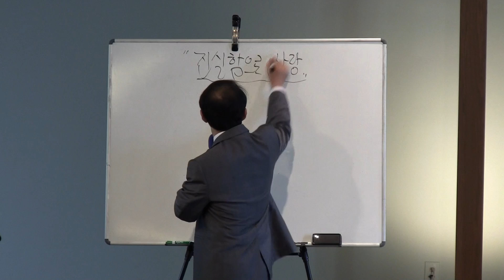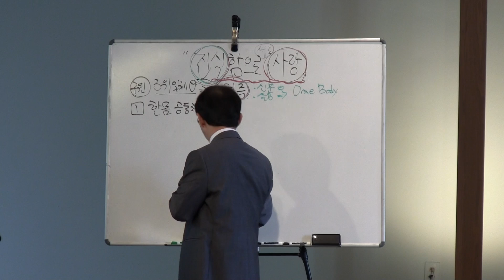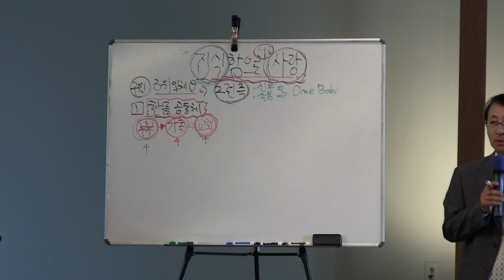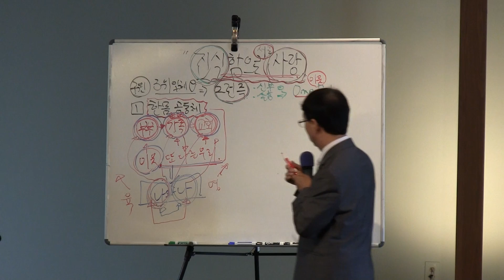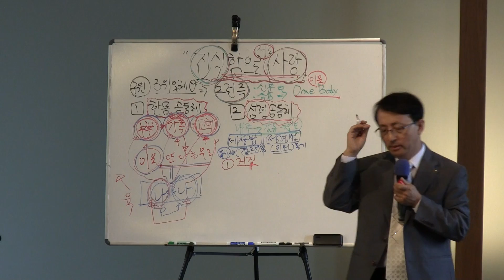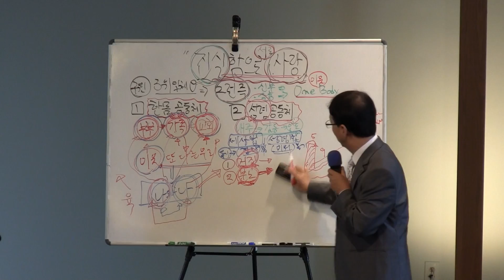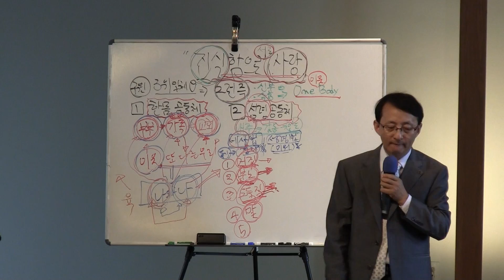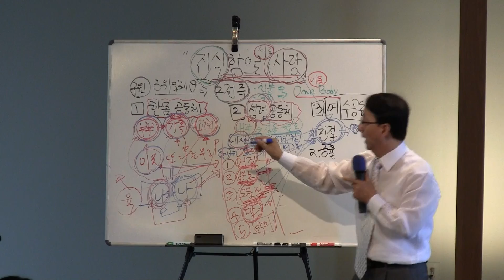7_8_2012_message